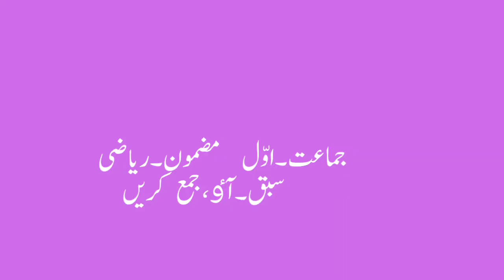1st | Math | Chap No.20 | آٶ،جمع کریں | V1 | V-School